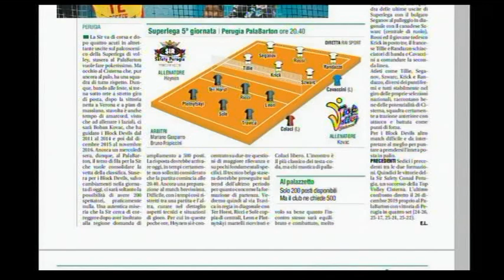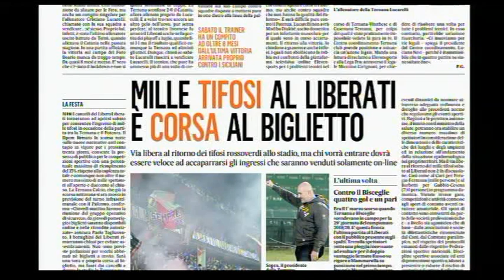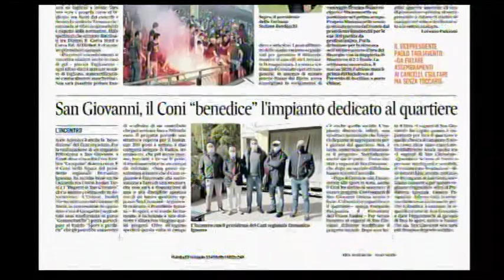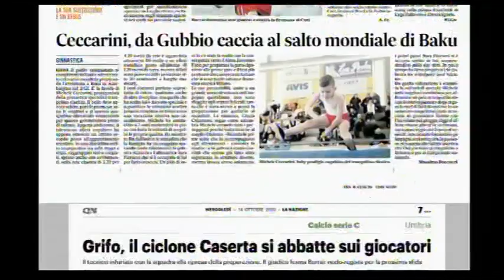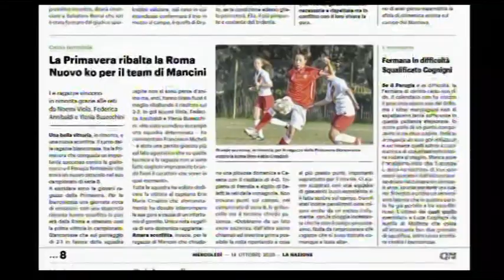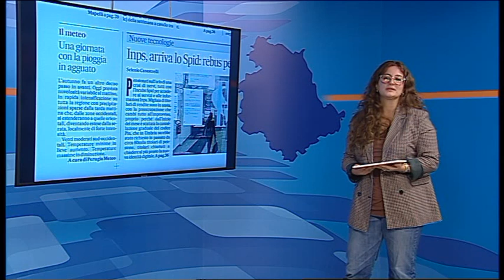Rassegna Stampa Sport mercoledì 14 ottobre 20